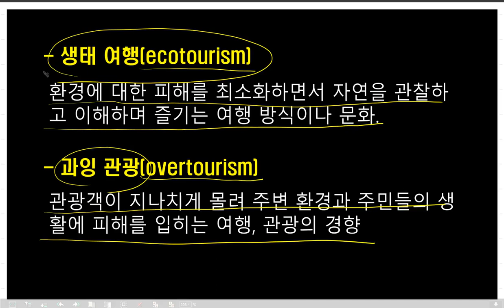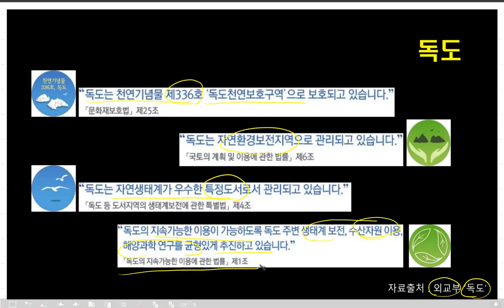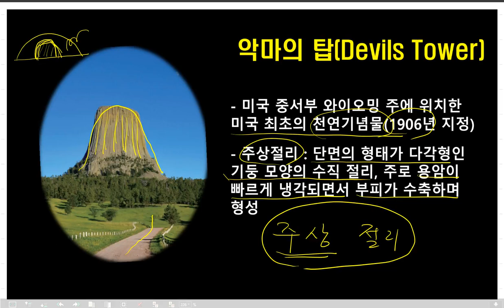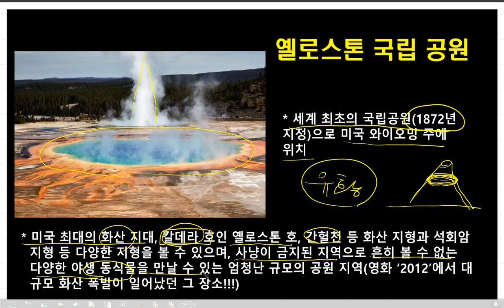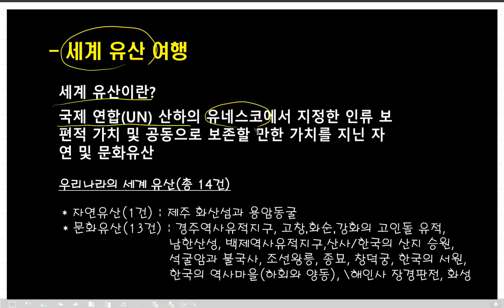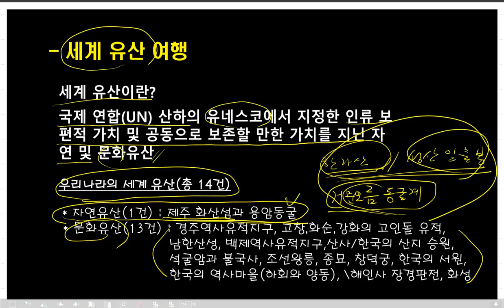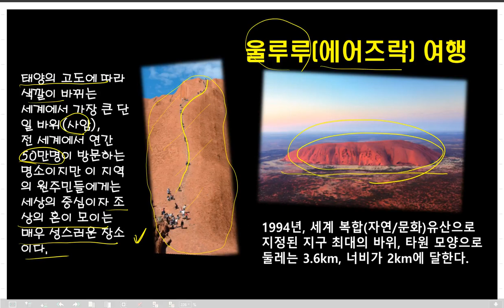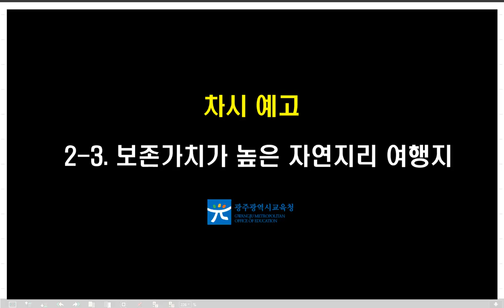여행지리 Ⅱ [3. 보존가치가 높은 자연지리 여행지 1차시] 지구촌 자연 보존 여행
100만뷰를 꿈꾸는 광주교육 유튜브!